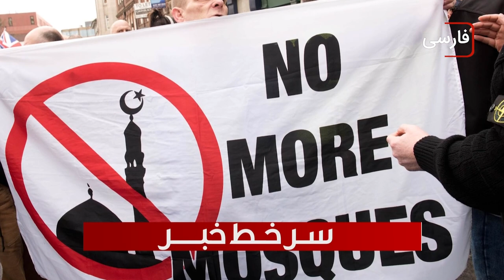سرخط خبرهای شبانگاهی: شنبه 14 مهر 1403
1- هراس رهبر چین از فروپاشی؛ سرنوشت اقلیت‌های مسلمان در ابهام
2 - افزایش بی‌سابقه حملات اسلام‌هراسانه در بریتانیا طی یک سال گذشته
3 -  دانشجویان شیعه هاروارد خواستار حضور عالم دینی برای تأمین نیازهای معنوی خود هستند
4- استقبال از برنامه بازدید از مساجد در بریتانیا
5 - پشت پرده حملات د۱عش در افغانستان؛ اعترافات سه عضو بازداشتی
6 - از آغاز سال جاری میلادی تا کنون 228 حمله در ایالت خیبر پختونخوا پاکستان رخ داده است

ویدیوهای مرتبط